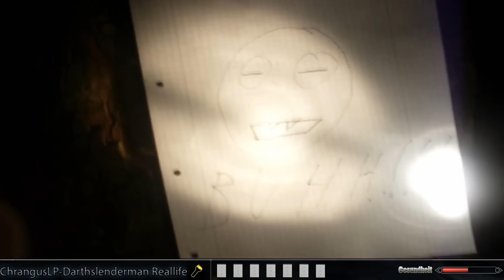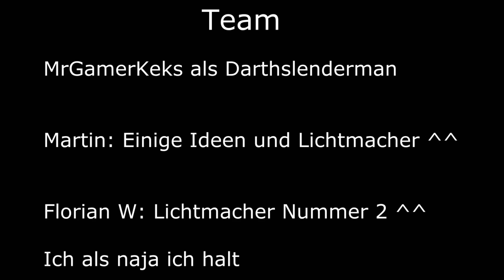Let's Play-Darthslenderman Real Life [100 Video-Special]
So es hat lange gedauert aber hier ist es.1 ganzen Tag musste ich an dem Video rumbasteln und jetzt ist es endlich fertig! Hier ist mein 100 Video Special für euch!
Ich dachte mir ein kleines Reallife-Video wäre mal ganz nett. Dieses Reallife Let's Play basiert auf dem Indie Horrorgame Slender doch es beinhaltet natürlich auch einige andere Elemente wie z.b. Darthslenderman.

Der Dreh war etwas aufwändig und hat viel Zeit und Mühe gekostet. Also würde ich mich über Bewertung und Kommis freuen ;)
Desweiteren danke ich auch meinen 3 Freunden die mir bei diesen Projekt zur Seite standen ;) Vielen Dank Jungs.